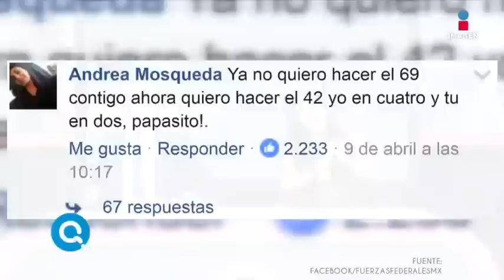La entrevista que Javier Duarte no quiere que veas | Qué importa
El milagro de semana santa se dio en Guatemala. Recordamos la entrevista en la que Duarte dijo que no escaparía. Mujeres crean página en Facebook para 'sabrosear' policías.

No te pierdas ¡Qué Importa! de lunes a viernes en punto de las 11:15 pm por Imagen Televisión.